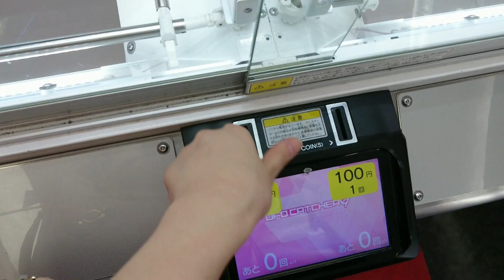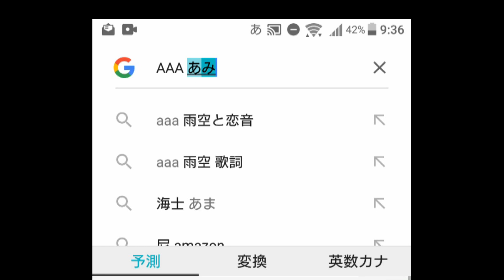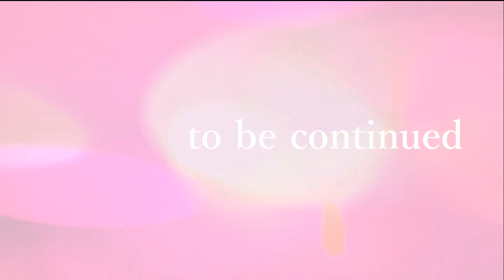【クレーンゲーム】あるはずのゲーセンから消える景品・・・それには理由があったのです！？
今回の景品：AAA　クッキーぬいぐるみ